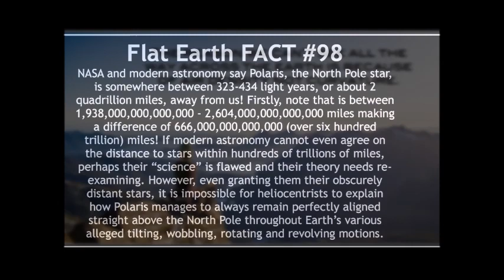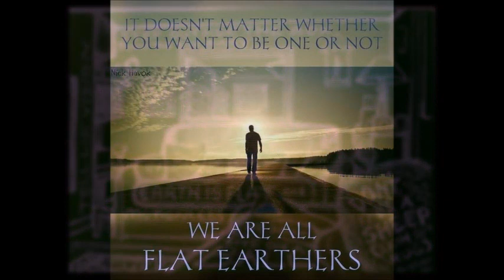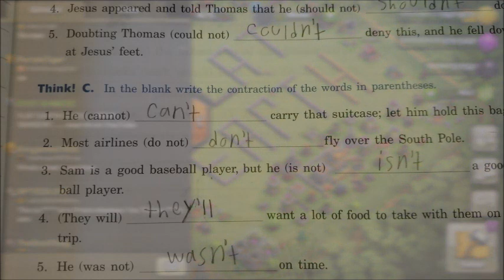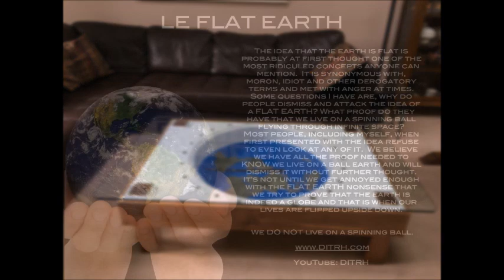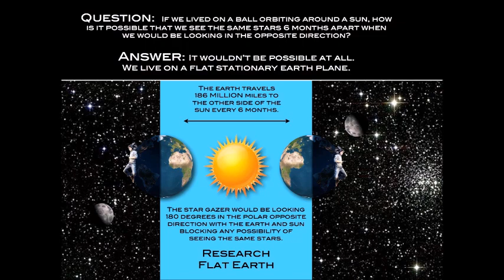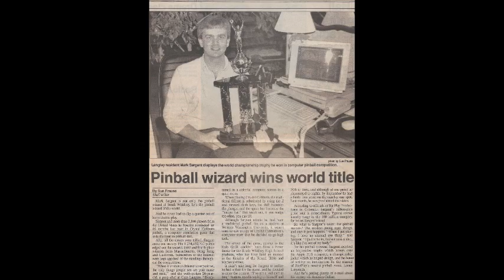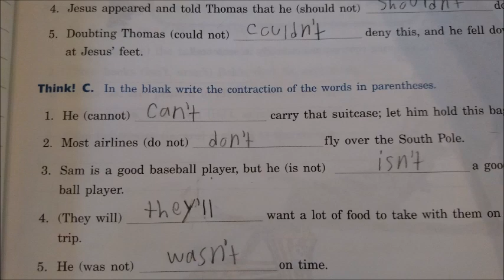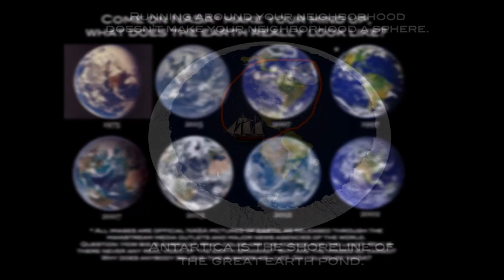Flat Earth Clues interview 95 REUPLOAD Underground Resistance Network Mark Sargent ✅